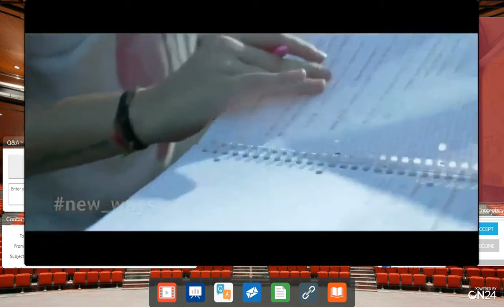Preview Webinar Study Engineering University of Pavia